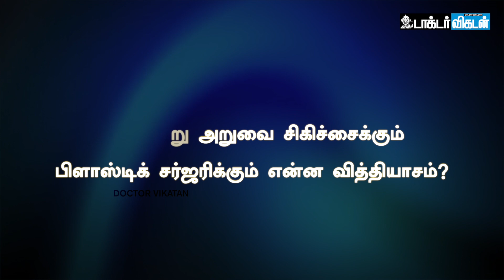Plastic Surgery-ல Plastic யூஸ் பண்ணுவாங்களா? Dr. Krishnamoorthy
Credits:
Reporter: N. Radhika
Producer:  R. Vaidehi
Camera & Edit: P. Kalimuthu
Executive Producer: Santhi Ganesh